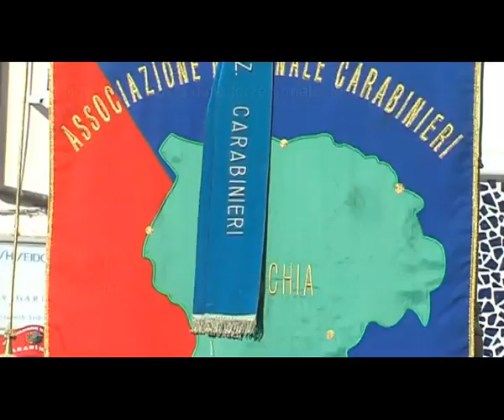4 novembre. Festa delle forze armate, le cerimonie sull'isola